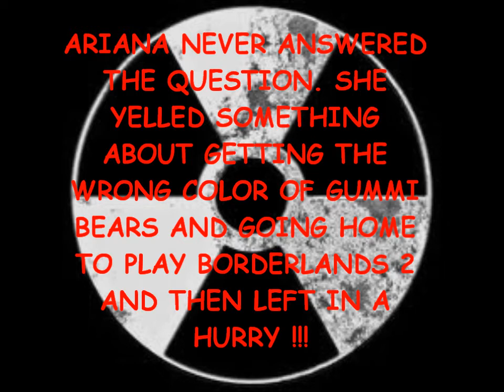NNN PROFILES ARIANA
INTERVIEW WITH CO-HOST ARIANA AND DISCUSSION ABOUT NERDY THINGS.